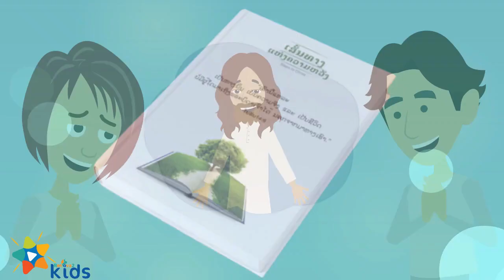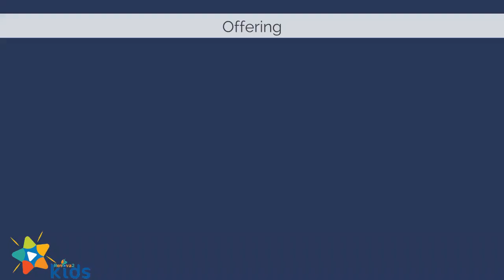Adventist Mission Children's Stories ► January 08, 2022► 🇺🇸 ◄ Book Goes to Hospital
This is the Adventist Children's Missionary for Saturday, January 08, 2022, which tells the Book,  Laos | SOUTHERN ASIA-PACIFIC DIVISION